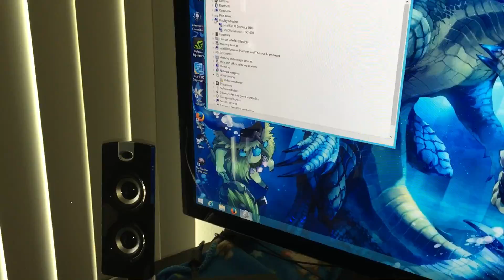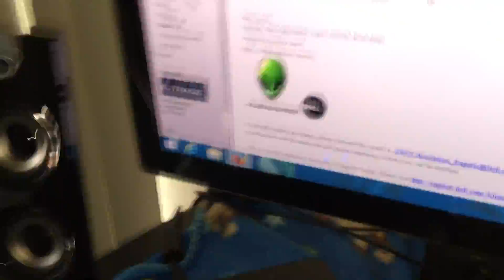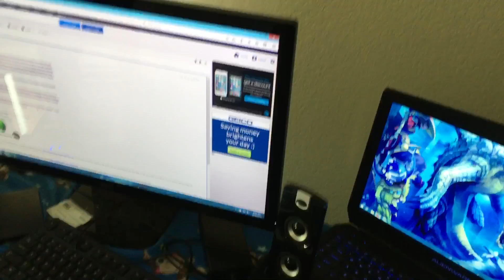How to get the Nvidia GTX 1070 or 1080 to work on your Alienware graphics amplifier Plus Drivers !!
How to get the Nvidia GTX 1070 or 1080 to work on your Alienware graphics amplifier Plus The drivers you need.